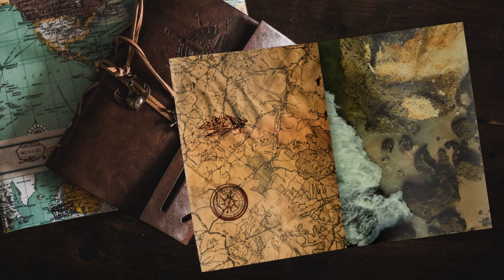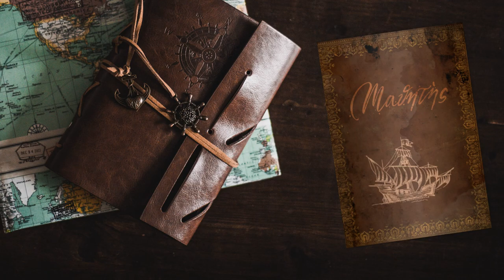La provincia di Menfi - #89 Expeditions: Rome gameplay ita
Ancora una nuova zona da prendere prima di proseguire con la trama, ma almeno possiamo espandere la forgia ed avere nuove possibilità.